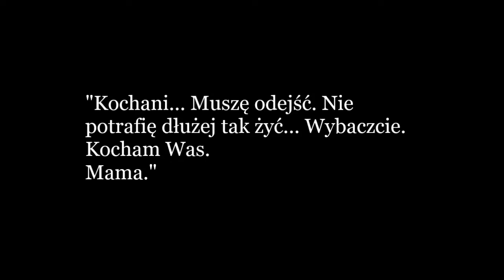The sims 2: Z życia prawnika: Damian Biedak, ŻYCIOWA REWOLUCJA! #9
Po tym, jak Balbina zniknęła Damian ma na swojej głowie dużo więcej obowiązków niż by się kiedykolwiek spodziewał... Do tego nie wyznał swojej żonie całej prawdy. Czy to dobrze wróży dla ich świeżego małżeństwa?